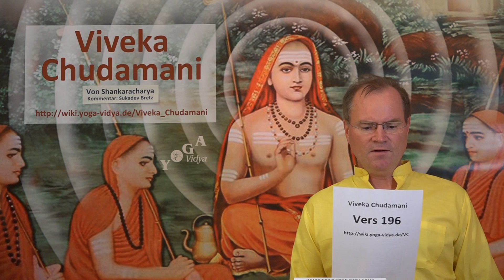VC196 Beseitige die Täuschung der Idendifikation - Viveka Chudamani 196.Vers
In der Viveka Chudamani Reihe von spricht Sukadev über Idendifikation.

196. Vers VC:

Das Absolute, der Beobachter/ der Zeuge, – der frei von Eigenschaften ist und nicht handelt, dessen Wesen inneres Wissen und Glückseligkeit ist-, erfährt sich durch die Täuschung/ Unwissenheit des Verstandes/ Geistes als begrenztes Individuum (jivabhavah). Diese ist nicht wirklich. Wenn die Täuschung beseitigt ist/ die Täuschung aufhört, existiert sie nicht mehr, weil sie ihrem Wesen nach unwirklich ist.